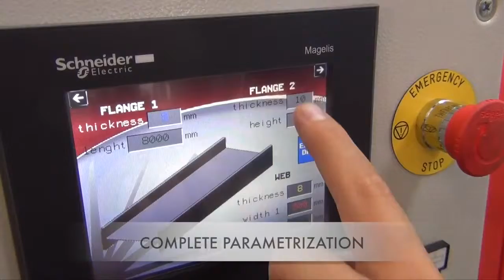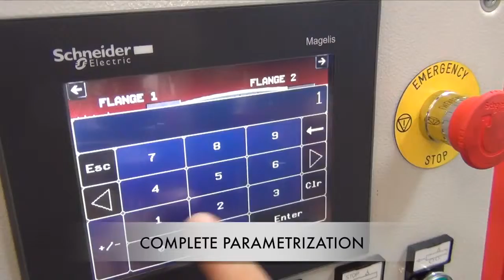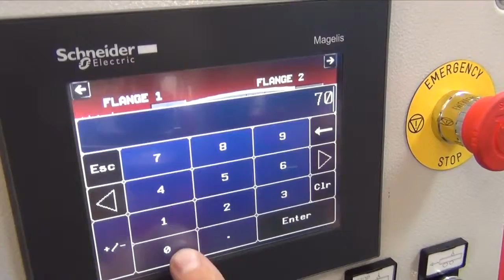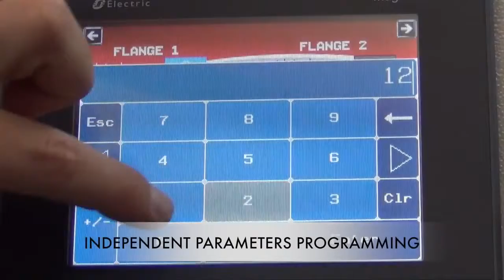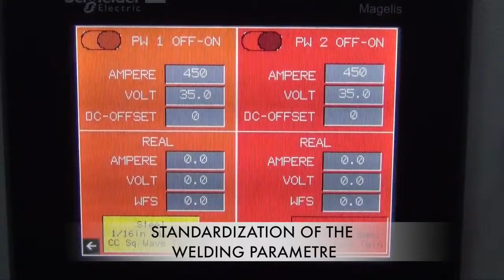Linha horizontal de soldadura automática por arco submerso 1500x400